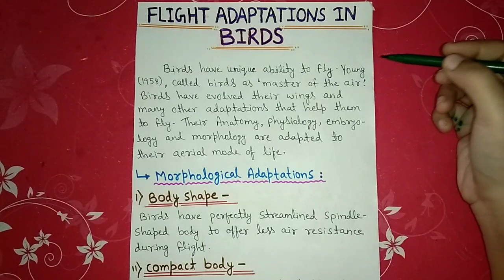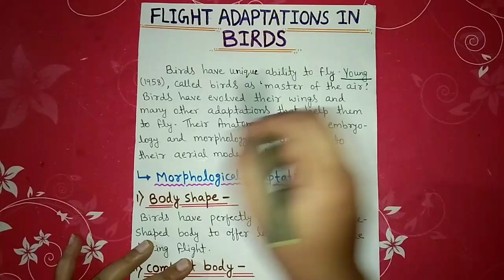Flight adaptations in birds || notes explain in hindi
Flight adaptations in birds full notes explained in hindi with well labelled diagram by Muskan perween.

Birds are belongs to the class aves and they have very unique feature i e. they can fly high in the sky .
they adapt themselves in many aspects such as morphologically or anatomically or physiologically etc.
their forelimbs are modified into wings and Full body is covered by feathers and many more adaptations for flight or aerial mode of life.

Morphological adaptations:
body shape
compact body
beak
wings
feathers
bipedal locomotion
perching

Anatomical adaptations :
digestive system
respiratory system
excretory system
reproductive system
skeletal system
circulatory system
etc .

sufficient notes for all the zoology degree students.